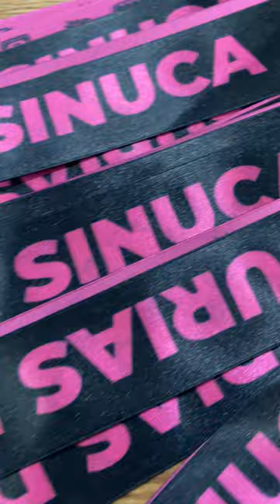CANECAS PERSONALIZADAS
Canecas personalizadas: sua identidade, nossa arte! 🎨✨🍻 Transformamos suas ideias em realidade, criando canecas exclusivas para festas, eventos, grupos e mais. Entre em contato agora para um orçamento personalizado e leve seu estilo para cada gole! 📞🎁